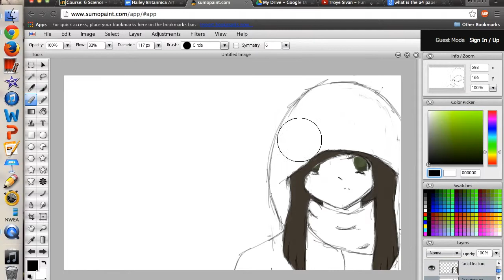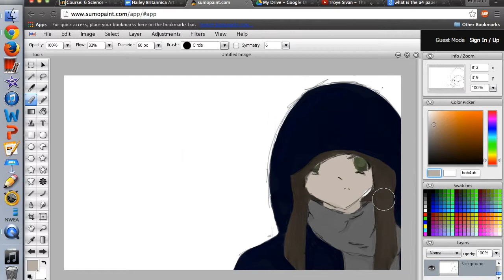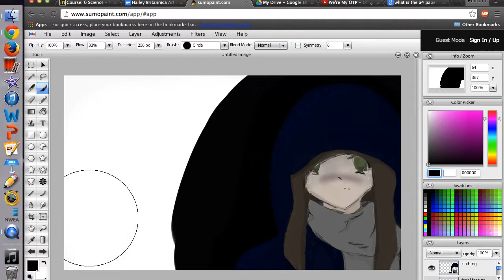SpeedART - The Way I Am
Thank you ferns for watching, I really appreciate all those views!

ILY!